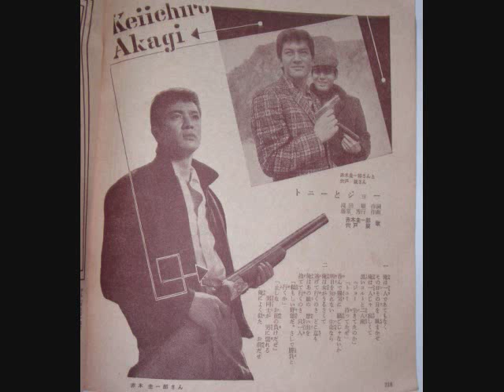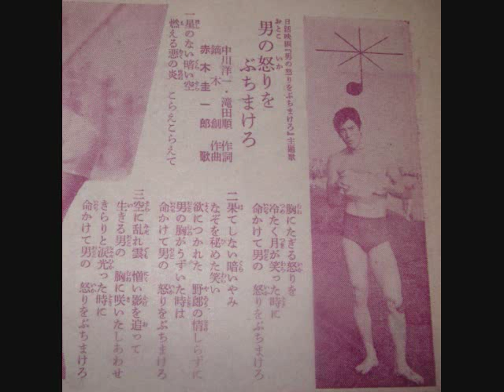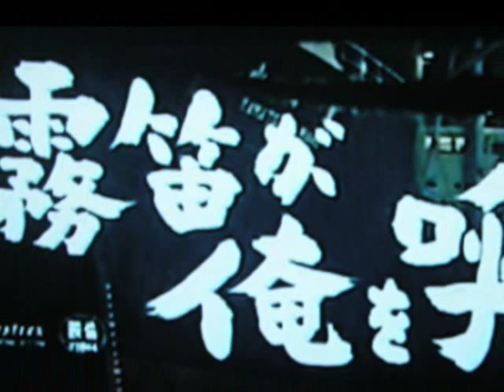トニーの歌本♪～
当時の歌本から